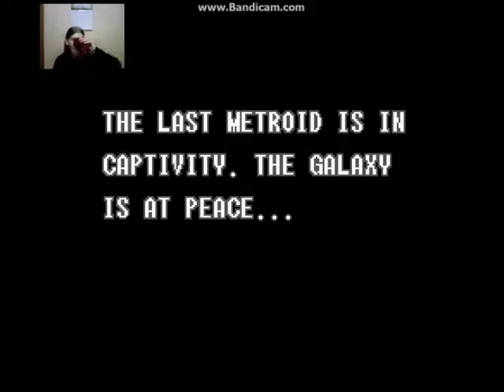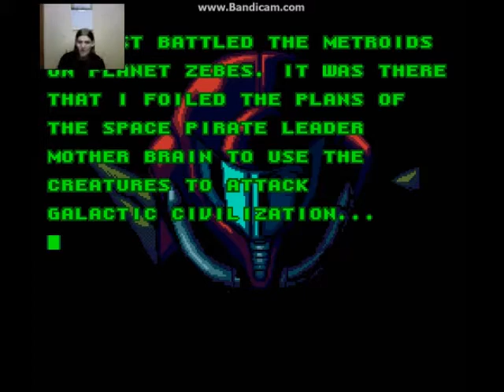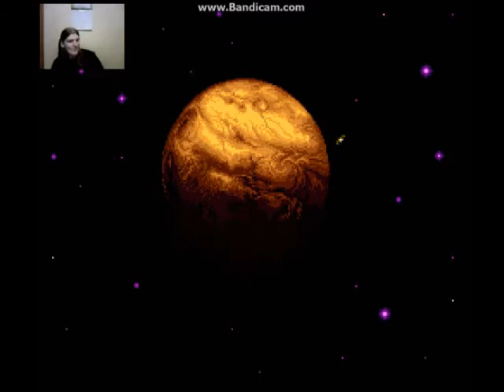Super Metroid Part 1- Samus Is Hot!!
Here Is Part 1 Of Super Metroid. Please Enjoy!